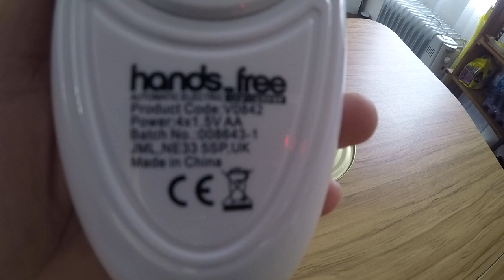HANDS FREE CAN OPENER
AUTOMTIC HANDS FREE CAN OPENER